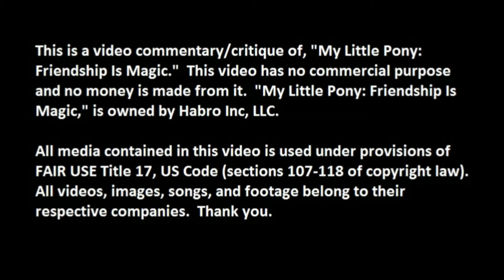My Little Pony: Friendship Is Magic. Season 5 ideas, hopes, and predictions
Just a few random, rambling thoughts I have before we kick off the next chapter.